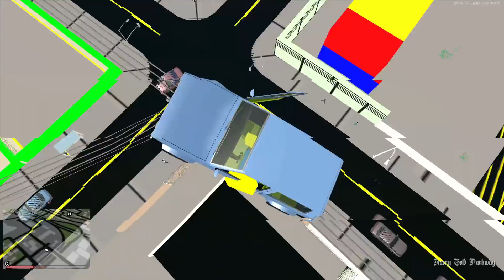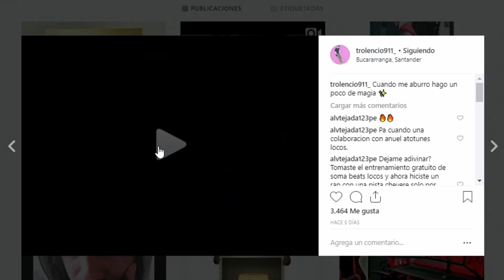El nuevo LEGO Gta San Andreas Edition !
Sigo esperando la versión full Roblox xD

Salu2